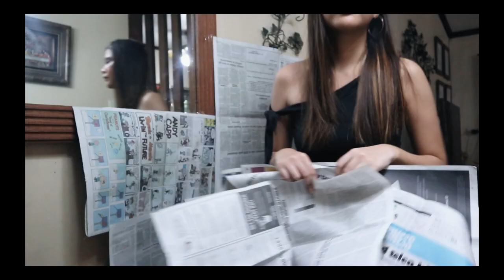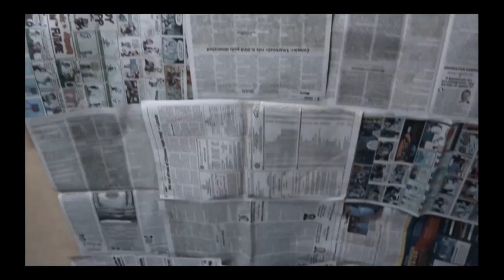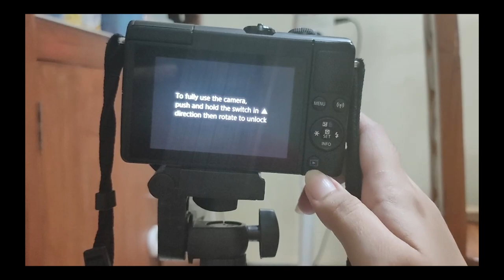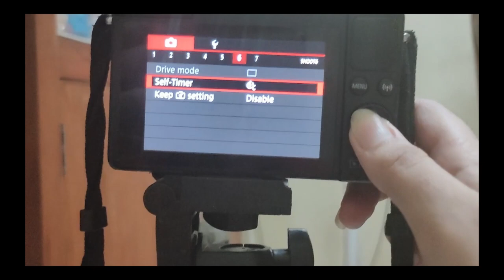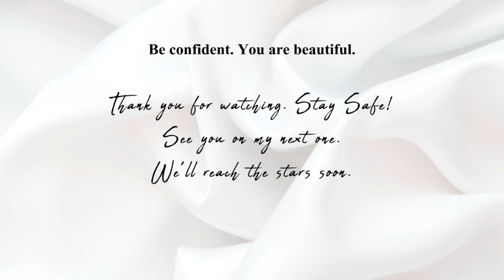📸 HOW TO SHOOT A SELF PORTRAIT AT HOME? QuarantinePhotoshoot (Philippines) | Mika Mijares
How to do your self-portraits At Home?

In this video I showed different PhotoshootIdeas that you could do at home. Some of them are inspired by Tiktok and trendy right now, such as the newspaper background and spotlight effect. I hope this video will help you achieve that cool and aesthetic Instagramable Photo! Be confident and go get many photos you can!!! 🥰🌻

1:06 What you need?
3:45 Here are the 5 set ups/background I did:
-Newspaper Background
-Spotlight
-Plain and Simple
-Flower Power
-Bad TV

CAMERA:
-Canon M100

Apps used to edit my photos:
-Snapseed
-Adobe Lightroom CCC

I hope you all are safe in this time of pandemic. If it is not necessary for us to go out, please do stay at home. Keep safe, everyone!🌻❤

Hey, it's your morena girl with dimples, Mika! 🥰

I'd like to work with you 💓

We'll reach the stars soon. ✨